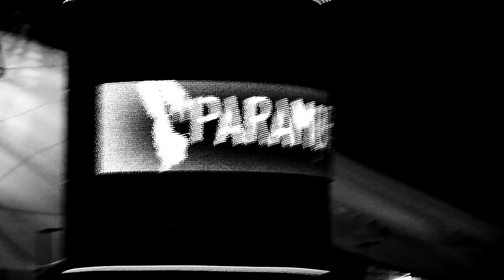Paramore O2 Arena - Bus, Tube, Train, Walk, Train, Boat.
our absolute mission to get to the O2 thanks to the transport for london and possibly al quieda being royal pricks once again. but totally worth it.